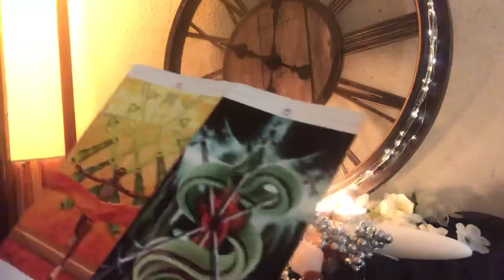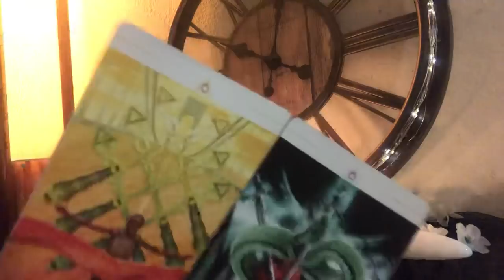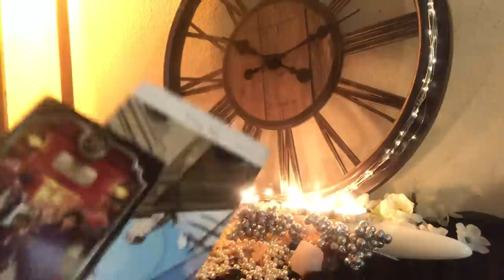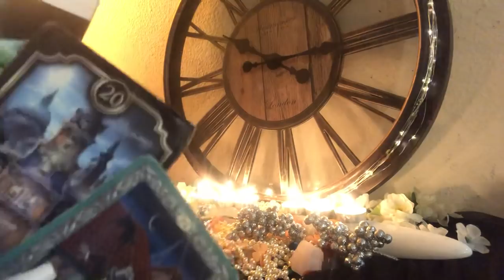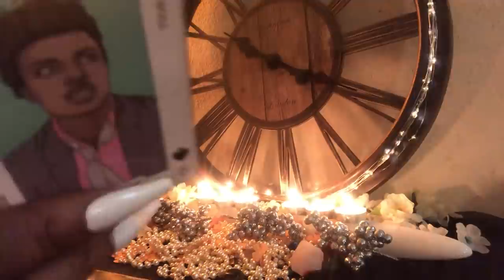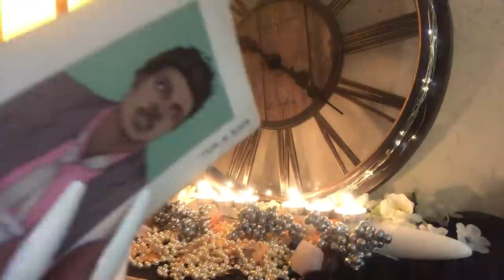Leo🎈- August 🦁🌻🌞 Reading- Tony Montana